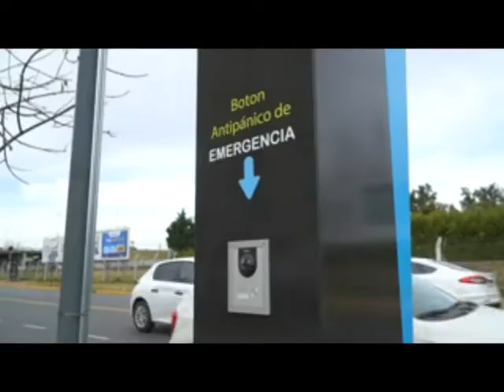INAUGURARON PARADAS SEGURAS EN CALLE CAMAÑO